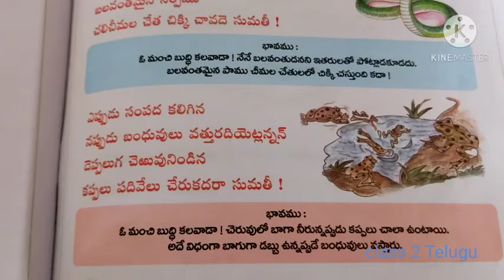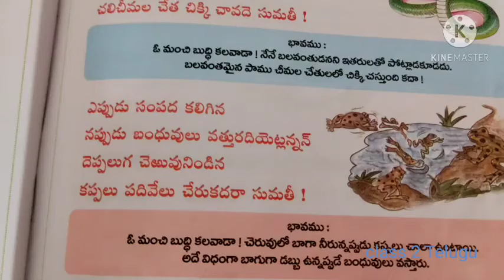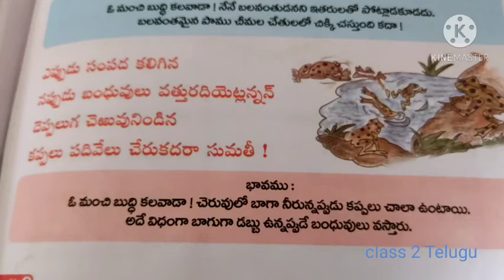class 2 Telugu 3వ పద్యం